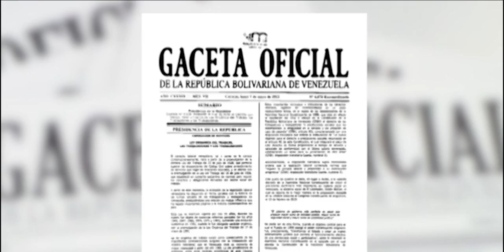LA GMVV CELEBRA EL DÍA INTERNACIONAL DEL TRABAJADOR